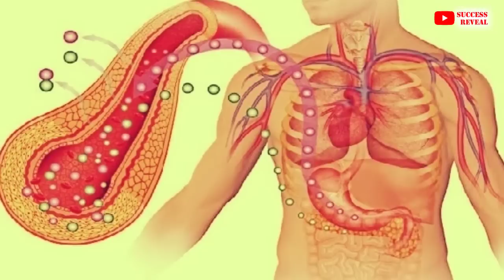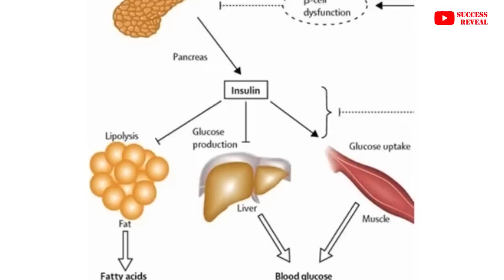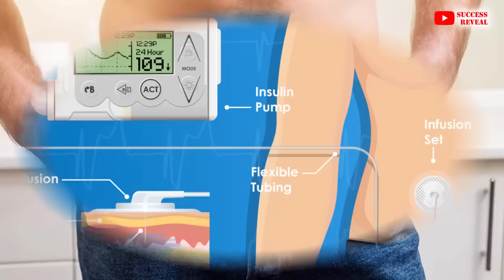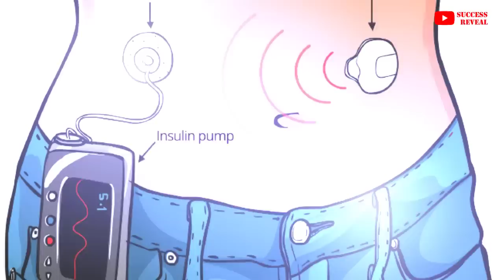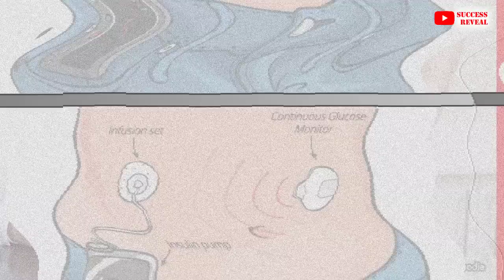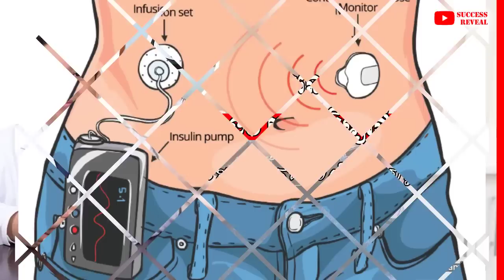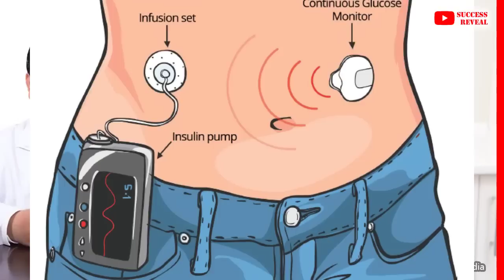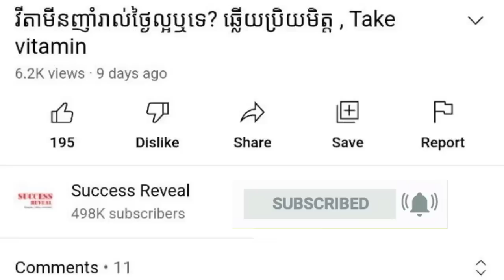ជំងឺទឹកនោមផ្អែម និង​បច្ចេកវិទ្យា​ថ្មី , Diabetes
In this video we want to show you about ជំងឺទឹកនោមផ្អែម និង​បច្ចេកវិទ្យា​ថ្មី , Diabetes , SUCCESS REVEAL

ជំងឺ​ទឹក​នោម​ផ្អែមមាន​ទាំង​អស់ ៣​ ប្រភេទ គឺប្រភេទ១ ប្រភេទ២ និង​ទឹក​នោម​ផ្អែម​ពេល​ពពោះ។  បកស្រាយដោយលោកវេជ្ជបណ្ឌិត ស៊ុំ សត្ថា ឯកទេសជំងឺទឹកនោមផ្អែម ក្រពេញ និងអ័រម៉ូន ។

✡ ABOUT US ✡
.: Why We create SUCCESS REVEAL channel :.
1. To inspire, Motivate, create new entrepreneur
2. Share Business knowledge, Entrepreneurship, Success
3. Free Business Education Online